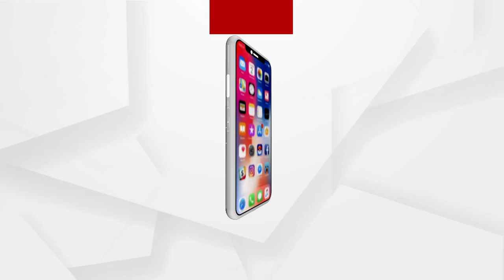Bangladesh: Hijab Mandatory for Non-Muslim Women in Medical College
Ad-din Sakina Medical College in Bangladesh has now made the hijab compulsory even for non-Muslims. Bangladesh Jatiya Hindu Mahajote raised strong objections against the decision of a medical college to make hijab mandatory even for non-Muslim Women.